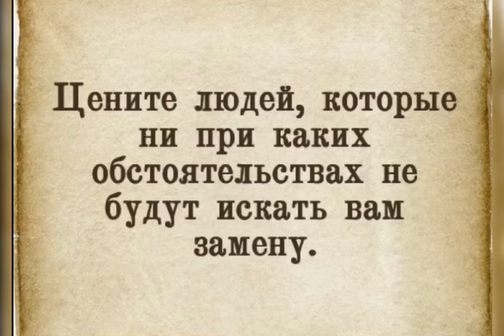Психология мысли: Цените людей…/18.07.23 15:19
✅Помощь каналу: СБП ✅Карта Сбербанк 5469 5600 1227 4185 ✅Карта Raiffeisen Bank 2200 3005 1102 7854 ✅Tinkoff 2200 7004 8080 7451 Благодарю Всех за поддержку !